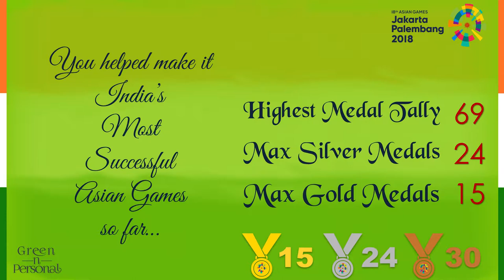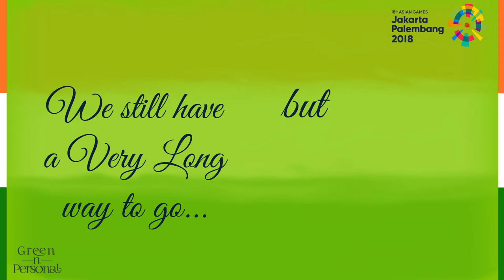Congratulations Anthony Arputharaj Amalraj: Asian Games 2018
Asian Games 2018 were India's best performance so far (15 Gold, 24 Silver, 30 Bronze, Total 69). Congratulations Anthony Arputharaj Amalraj: Asian Games 2018 won the following:
Table Tennis : Men's Team (Bronze)